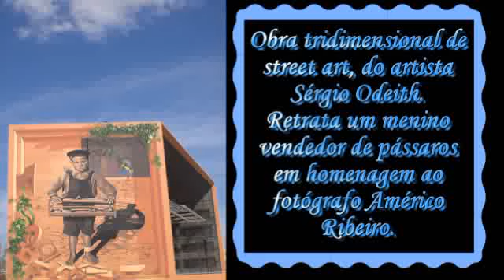Street art de Odeith em Setúbal